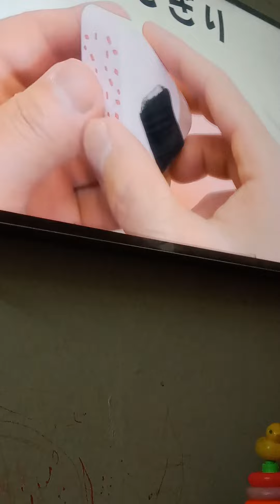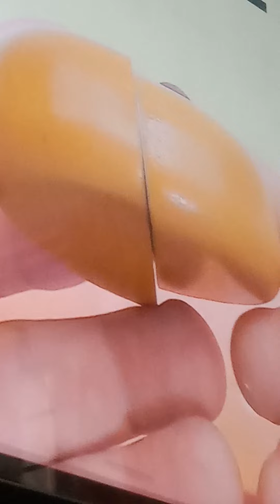Eliana's play with artificial fruits